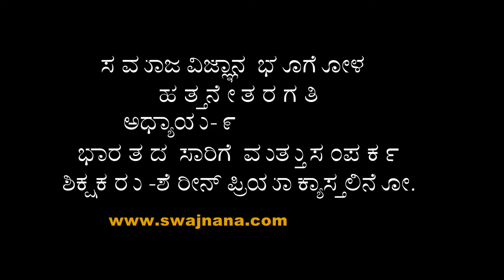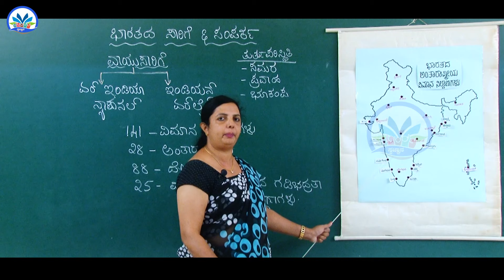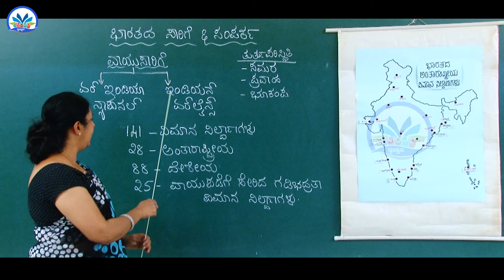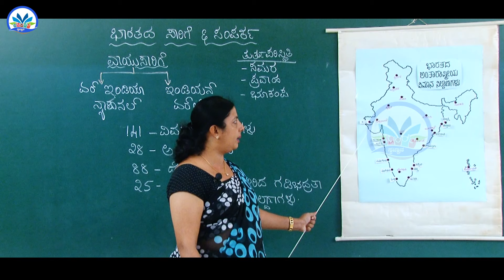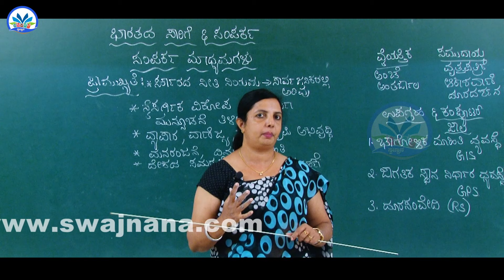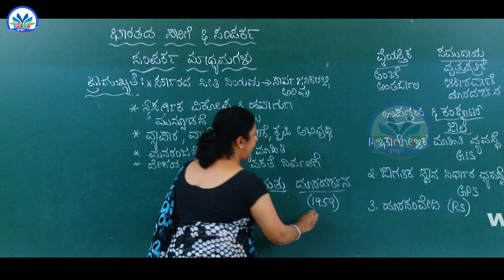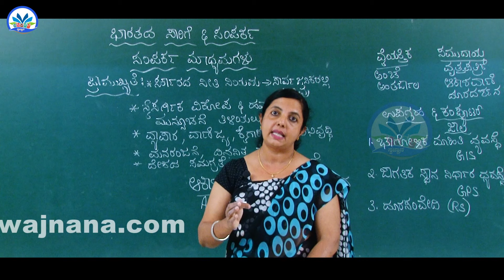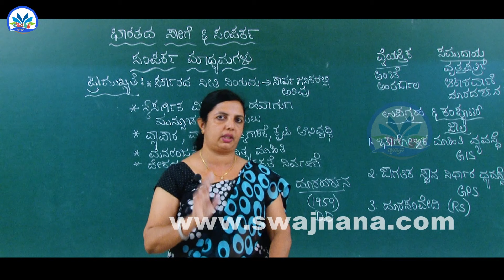SSLC Social Science : Chapter 9 Part 2/2 : ಭಾರತದ ಸಾರಿಗೆ ಮತ್ತು ಸಂಪರ್ಕ|| By Ms.Sherine Priya Castelino